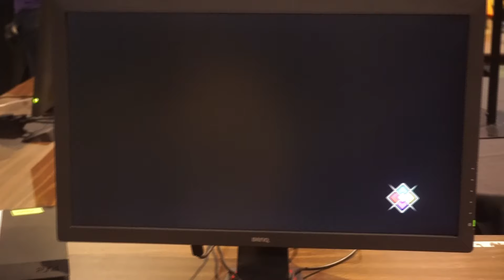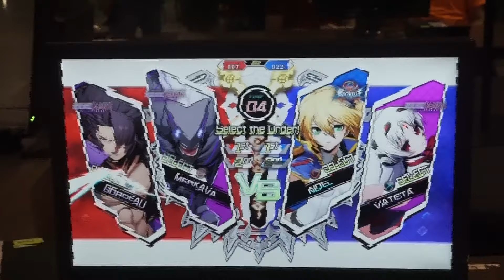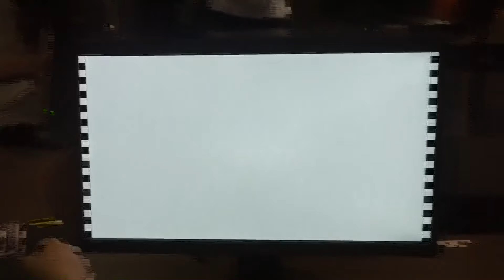Padinga CEO 2019 BlazBlue CrossTag Battle (VS chucklyfun)